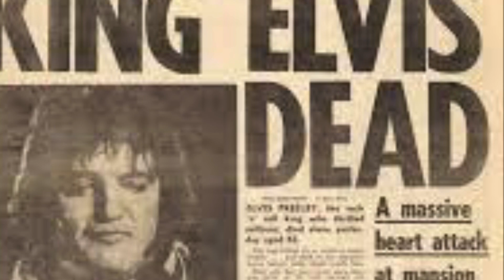The trailer to my movie the beginning to the end